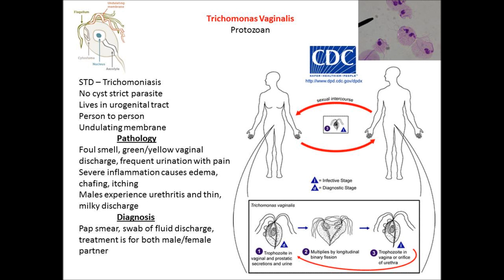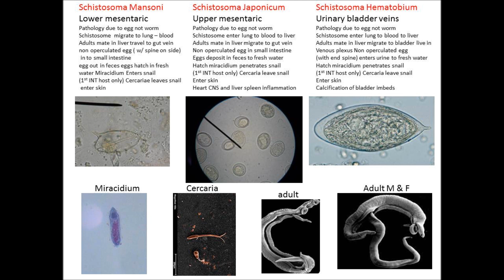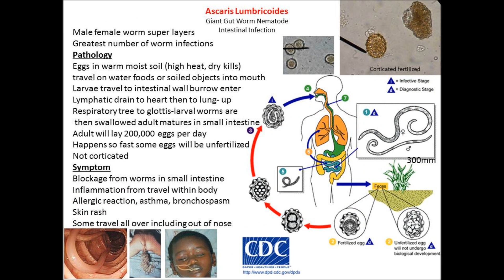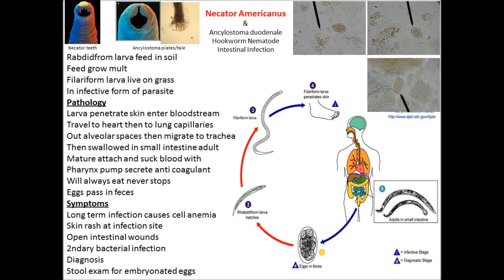Microbiology Lab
final exam